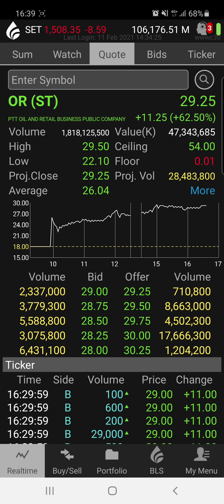OR ปิดตลาดวันแรกที่ราคาเท่าไหร่ ไปดูกัน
ปิดตลาดไปแล้วกับ PTT OR เข้าเทรดวันแรก